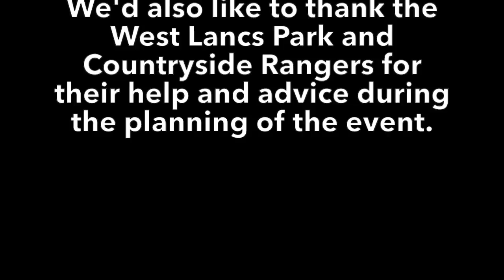Beacon Country Park Cross 2015-16 Preview Lap